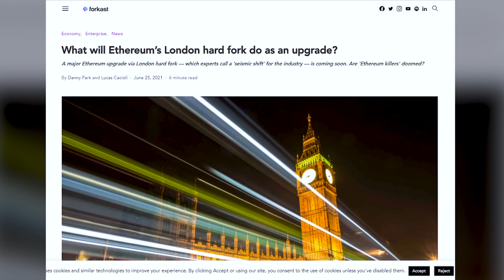Here's What You Need To Know About Ethereum's London Hardfork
The London Hardfork that included EIP 1559 is scheduled for July. EIP 1559 is the most controversial and has been discussed for a long time. Now, a lot of people don’t know that London Hardfork is not all about 1559, in fact there are actually 5 separate EIPs or Ethereum Improvement Proposals. So, what do you need to know as a user or you as a miner?